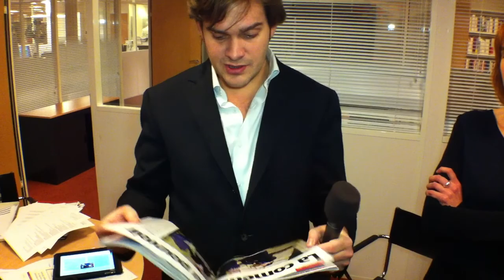Le Point, édition iPad - Étienne Gernelle, directeur de la rédaction et Olivia Recasens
La version numérique de l'hebdomadaire "Le Point" vient de faire son apparition sur iPad, la tablette d'Apple.

Étienne Gernelle, directeur de la rédaction et Olivia Recasens, directrice adjointe de la rédaction répondent à nos questions.

Une vidéo du blog filmée avec un iPhone 4 augmenté.